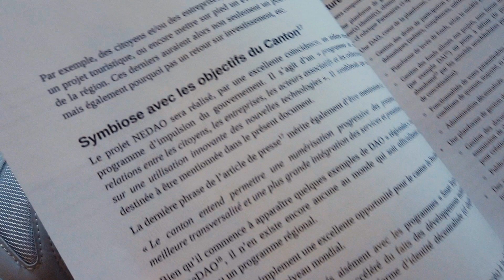C'est quoi une DAO exactement ? Organisation autonome décentralisée